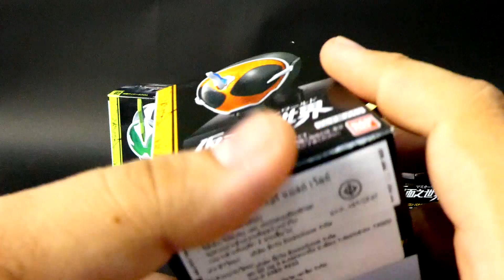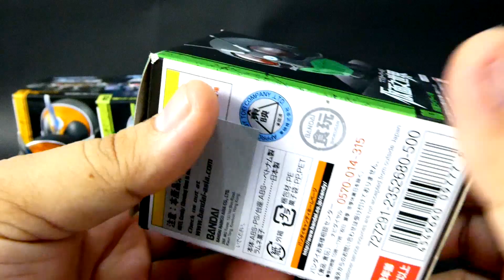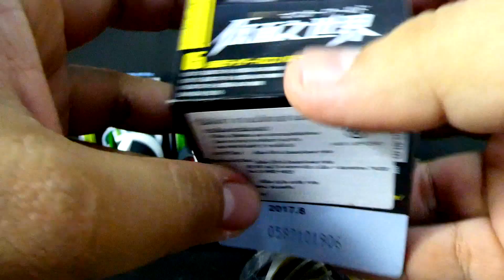Akshowtoy Ep106 : รีวิว Kamen Rider Mask Collection Masker World